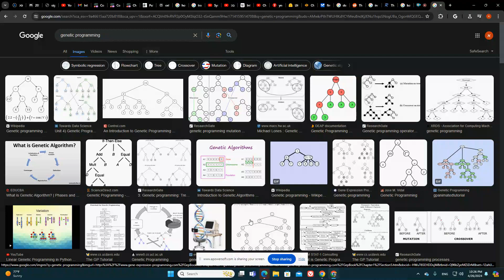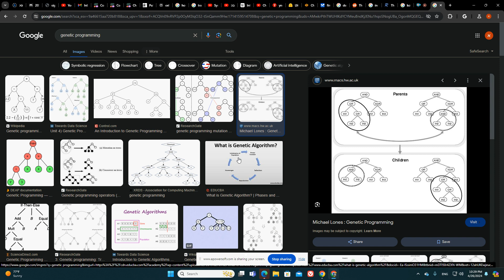בינה מלאכותית חישוביות ביולוגית תכנון גנטי Genetic Programming